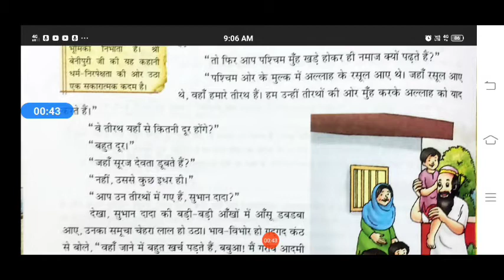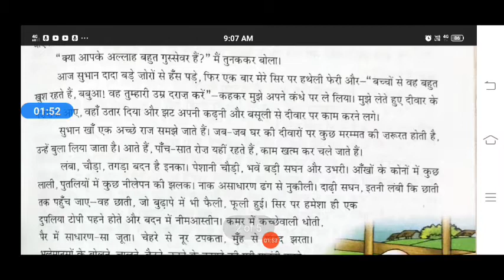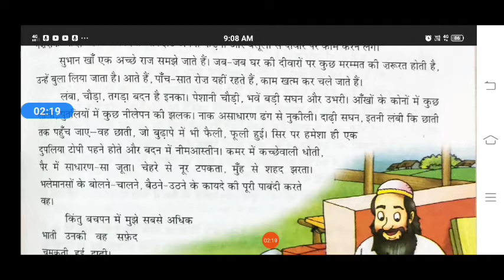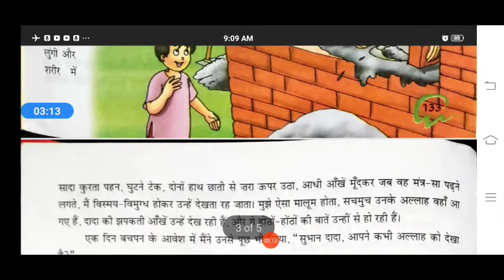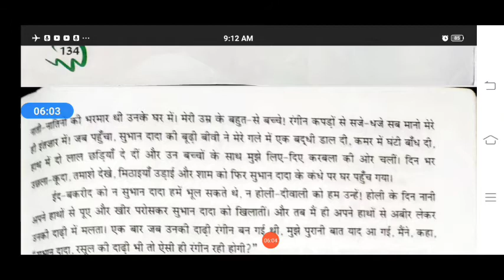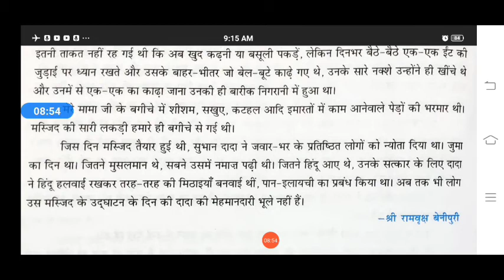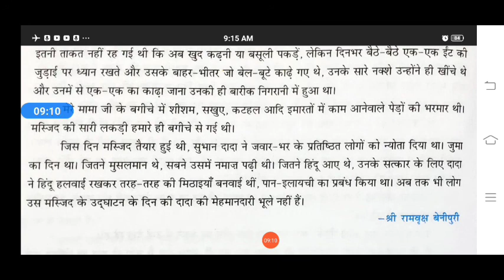कक्षा-8 पाठ -17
सुभान खाँ